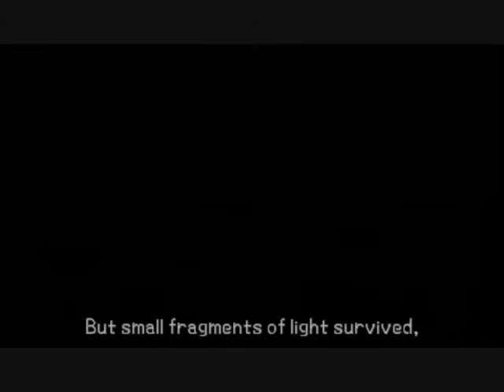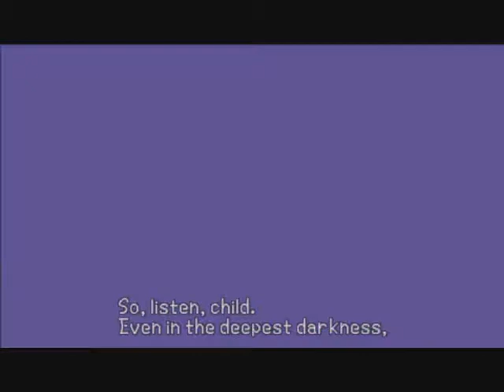Kingdom Hearts Birth by Sleep: The Movie Part 19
Part 19 of my project, Kingdom Hearts Birth by Sleep: The Movie.

This movie is basically all of the game's cutscenes in chronological order, edited together as best as I could, along with a few battles and minigames. It's important to note that this cutscene order may not be 100% accurate, as there is no official chronological cutscene order. I used the timeline in the game's Trinity Archives.

Please excuse my mediocre editing. This was made using Windows Movie Maker, a basic editing software. I intended to edit out all of the components in the videos that gave any indication that this was a game, such as energy meters and commands in battles and minigames, but I did not possess software that could do so. Also, if you here any beeping noises or pausing noises, ignore them.

Well, enjoy!

Credits:
Videos obtained from: KH-Vids.net
Game by: Square Enix